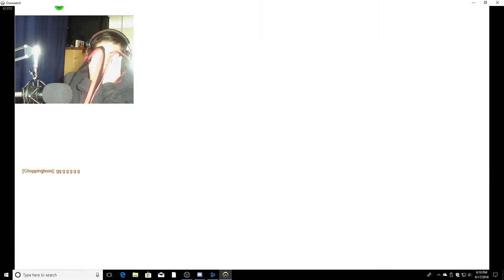Under the Sea!! ( Overwatch part 4)